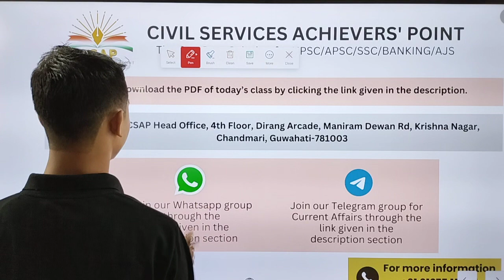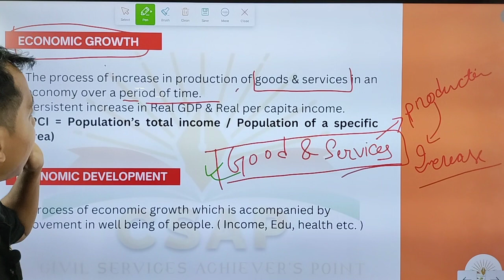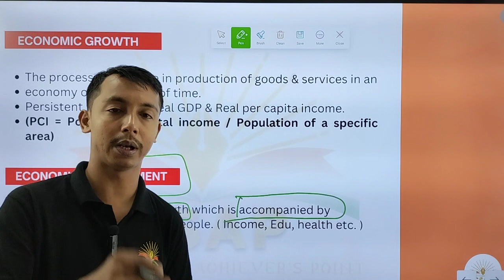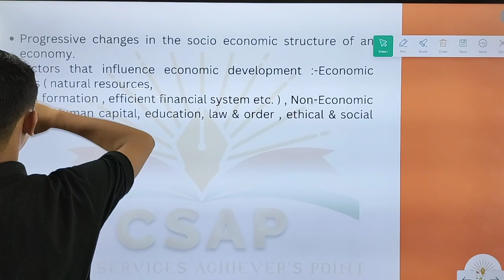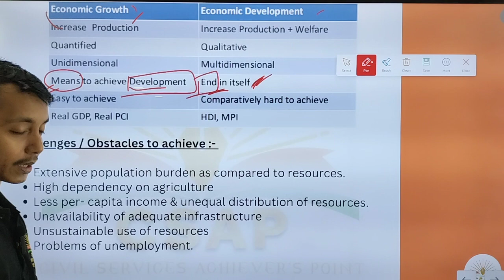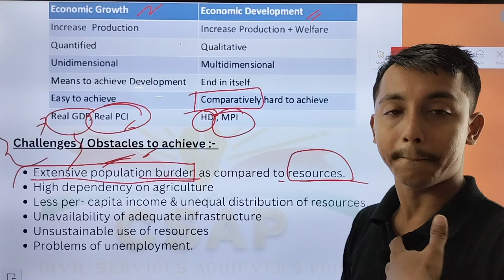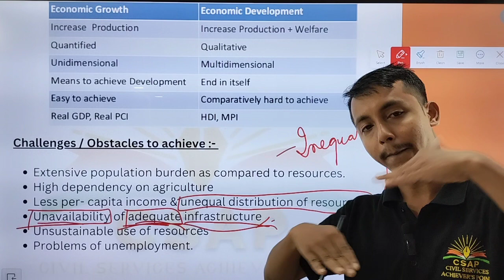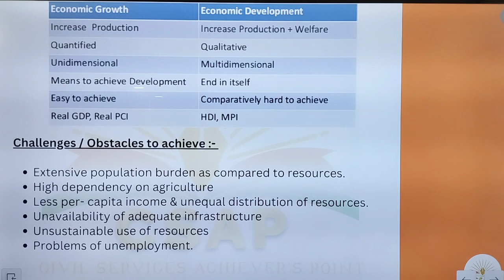ECONOMICS (Lec 10) - Economic Growth v/s Development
Download our CSAP APP-

Topics to be covered:
Economic Growth v/s Development

CIVIL SERVICE ACHIVERS' POINT invites you to our upcoming Interview Guidance Programme.

This programme is designed to provide valuable insights and preparation strategies for candidates aspiring to excel in interviews. This program aims to equip you with the necessary skills and confidence to navigate interviews successfully and secure your desired opportunities.

Don't miss this opportunity to gain valuable insights, practice your interview skills, and connect with like-minded individuals. Prepare yourself to shine in your next interview!

HIGHLIGHT OF THE PROGRAMME

- One-to -One individual profiling session

- Multiple ONLINE & OFFLINE Seminar/Workshop Sessions

- Important CURRENT AFFAIRS discussion classes by Senior Faculties of CSAP

- PDF Materials

- One-to-One Mock Interview Sessions with esteemed panelists:

1. SHRI ANIL SWARUP (IAS Retd), Indian Author, Former Coal Secretary of India.

2. SHRI ROBIN KALITA (IRTS Retd), Former Director, IRCTC; Former External Member, APSC interview Board.

3. SHRI AMIYA KUMAR BORA, Former APSC Chairman.

4. SHRI RAJDEEP LEKHARU,
Founder & Director, Civil Services Achievers Point.

5. SHRI JEPUL REECE KALITA, Senior Faculty & Department Head of CSAP.

6. SHRI IZAAZ AHMED,
Senior Faculty And Academic In-charge of CSAP.